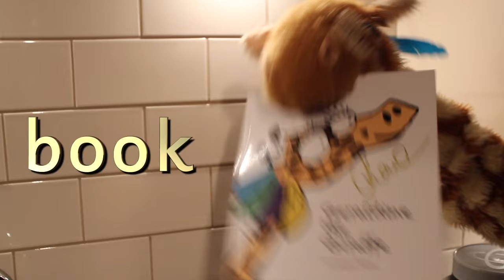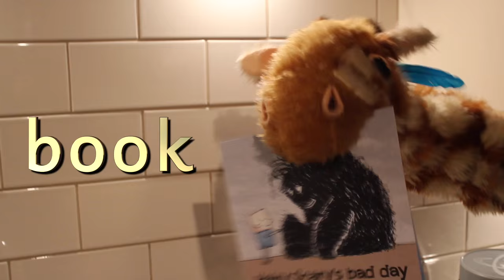Mr Thorne Does Phonics - Episode B